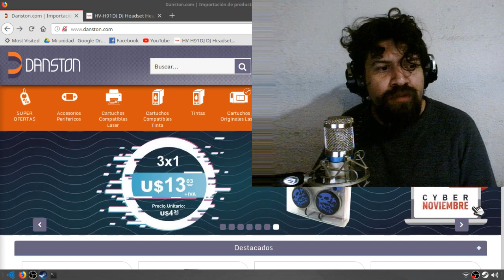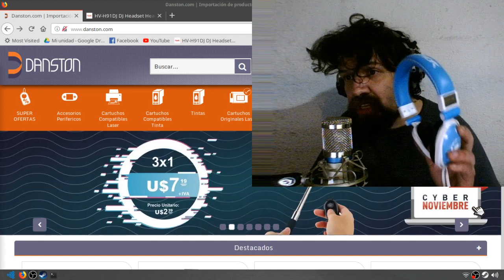Porque estan tan economicos? Auriculares Havit.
Compre unos auriculares en Compumarket, los cuales estoy haciendo la review. Este video es para explicar porque se pueden conseguir por precios tan dispares como son $UY 250 y $UY 650, el mismo modelo y marca de auricular.